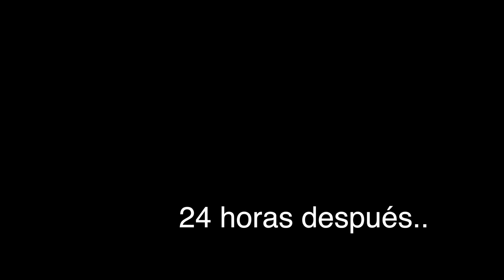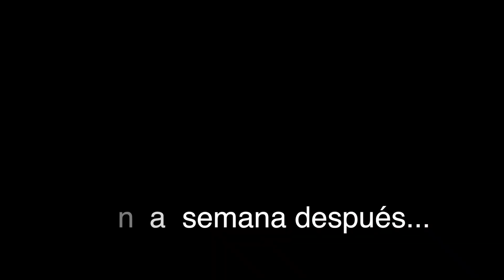CAP 49. Los abscesos en los conejos. Por qué deben comer heno los conejos?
Hoy os contamos la historia de este conejito, Coco, y vamos a aprovechar para preveniros de este problema tan frecuente como grave y que puede generar infecciones en tejidos blandos e infecciones óseas en conejos y roedores.
Los abscesos o bolsas de pus se presentan con frecuencia en la cara o mandíbula de los conejos y pueden estar originados, entre otras causas, a un sobrecrecimiento primario de las raíces dentales que provoca una infección bacteriana secundaria. En ocasiones un conejo con abscesos podrá presentar fiebre, dolor, disminuirá su apetito y aumentará la cantidad de agua que beba al día.
Es importante realizar una vez al año al menos una exploración dental completa en consulta con nuestros especialistas. Se tomarán radiografías de ambos lados del cráneo aunque la exploración dental sea correcta. Siempre se realizan radiografías para descartar una posible lesión de las raíces dentales de molares o incisivos.
En este caso a Coco, debido a la gravedad de los signos se propone hacer tratamiento quirúrgico para desbridar la cápsula del absceso con sus fístulas y aprovechar para recoger muestra para cultivo bacteriano.
Este absceso tenía un tamaño descomunal, conteniendo un gran volumen de pus. Por lo que procedemos a retirar esa piel muerta, que como podéis ver en el video ni siquiera sangra.
El postoperatorio fue complicado, Coco fue instalado en una zona de hospitalización tranquila y apartada de la zona de perros y gatos por evitar el estrés en la hospitalización. En el vídeo podemos ver a nuestro Auxiliar especialista en fauna exótica y Biólogo, el Sr David Herrero González quien realiza las curas y nos explica los beneficios de la terapia láser.
Ante la presencia de cualquier bulto anormal poneos en contacto con nosotros directamente a través del tlf. 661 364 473. Siempre deben explorar no sólo visualmente si no por palpación las ramas y cuerpos mandibulares de los conejos y roedores que conviven con nosotros en casa. Especialmente de aquellos a los que nos les gusta mucho comer heno. No dudéis en preguntarnos para que os enseñemos en consulta a explorar bien a vuestros animalitos en casa.